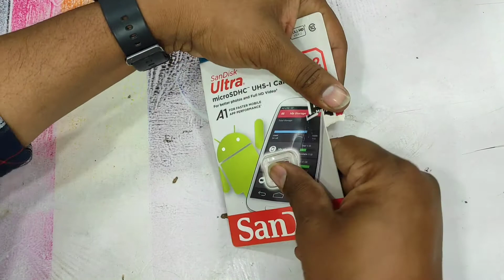Sandisk Memory Card Unboxing,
memory card is locked slide lock to write position,